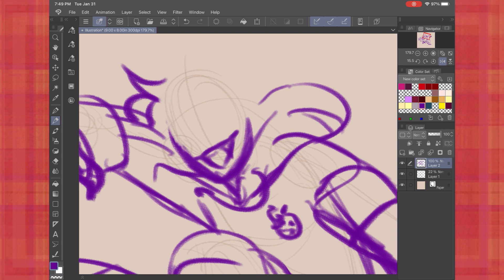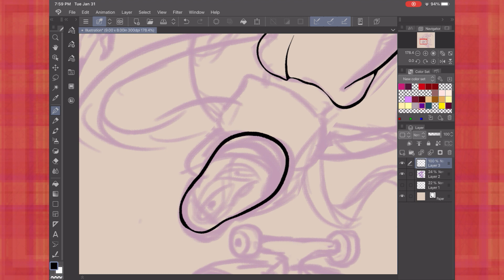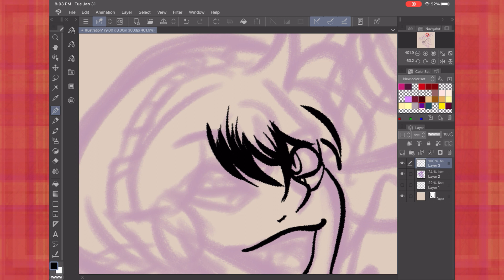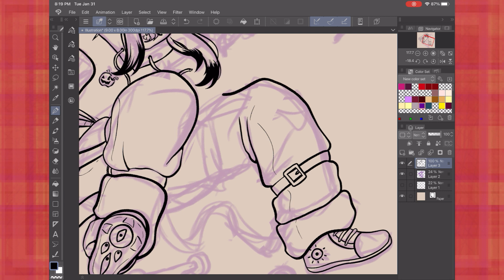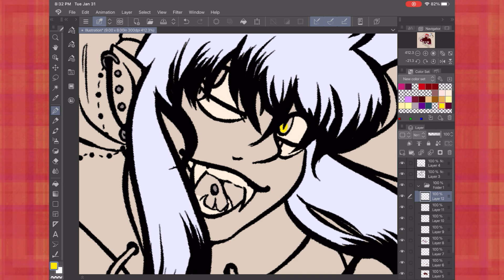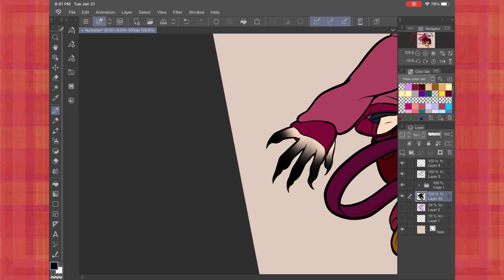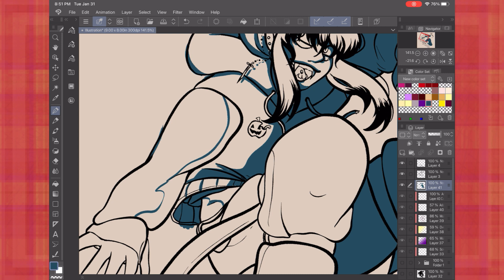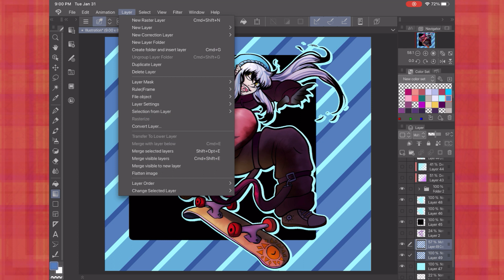DO A FLIP [Speedpaint]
After a number of years my ipad has had it up to hear with me so I invested in a newer one with better storage and as per my tradition: new device; draw Kai.

So here she is being sick tricks!

Mt. Fox Shop by Boxcat Games

Social links!

Hello down here c: